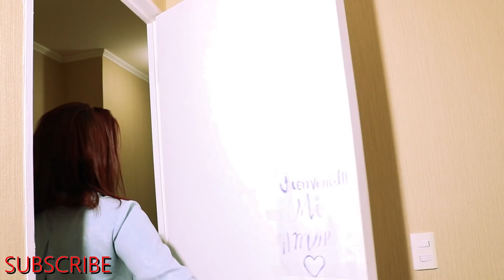KONNEN KI FANM NAP PRAN AVAN NOU MARYE #1 FULL MOVIE HAITIAN AU CHILI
Je crée cette vidéo avec Adobe Premiere Pro Personne n'a le droit de télé-émettre sur votre chaîne. Merci de regarder avec youtube copyright
ANTRE GADE BEL FEYTON AYISYEN SOU CHANEL LA PATAJE VIDEO NOU YO AK ZANMIW MESI PASKEW SIPOTE NOU TOUJOU LIKE VIDEO NOU YO .